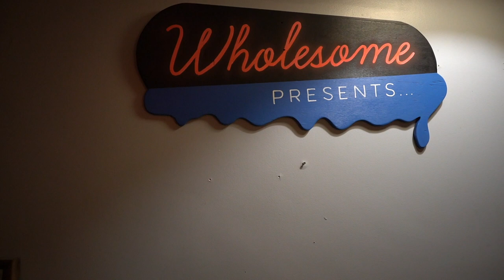Wholesome Presents… Ex Okays “Lord Monsoon”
Ex Okays Live at WholesomeStudio-b3. We absolutely love these guys.

Aidan Cahill - Guitar, Vox
Dominic Folino - Drums
Donovan Thomas - Bass
Elias Snyder - Keyboard, Guitar
Johnny Cummings - Guitar

Produced by T.H.O.S.E. for WholesomeZine
Editing by Bob Ness
Recorded & Mixed by Joseph Defily & Neal Ostrovsky
Assisted by Jonas Standerfer & Rick Sniegowski